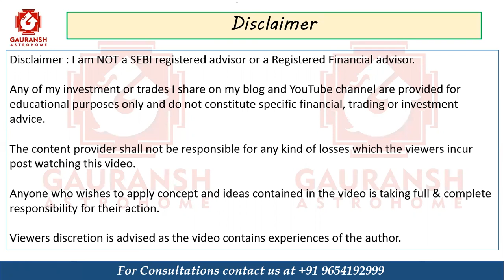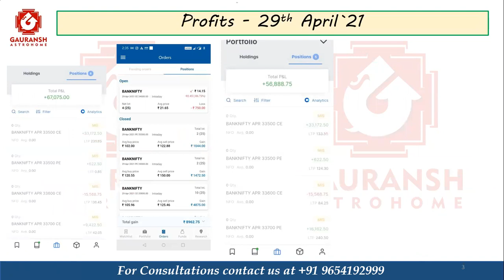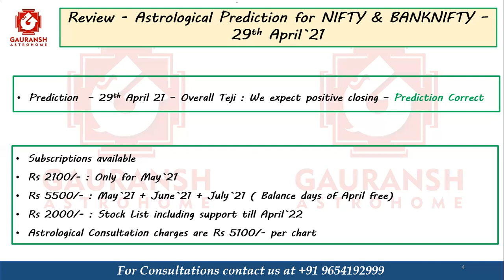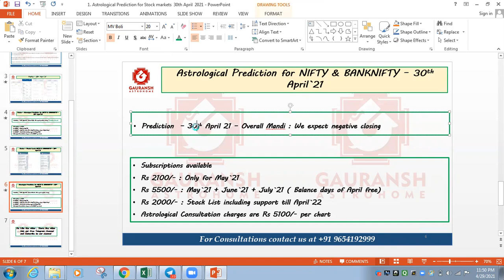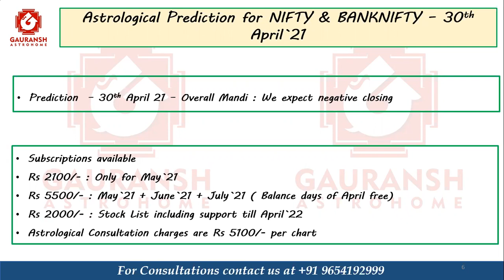Astrological Prediction of NIFTY & BANKNIFTY for 30th April`2021 || SBC + Vedic + Nakshatra System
For Free Trading services , Pls join our Telegram Channel

For Paid Consultation Charges are Rs 5,100/- per chart

The content provider shall not be responsible for any kind of losses which the viewers incur post watching this video.
Anyone who wishes to apply concept and ideas contained in the video is taking full & complete responsibility for their action.
Viewers discretion is advised as the video contains experiences of the author